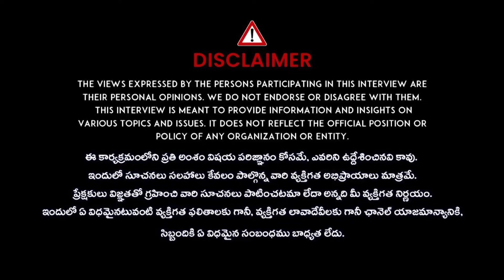Dietician Pavani - కేవలం 3 నెలల్లో బెల్లీ ఫ్యాట్ మొత్తం కరిగిపోతుంది | Belly Fat weightloss |iDream